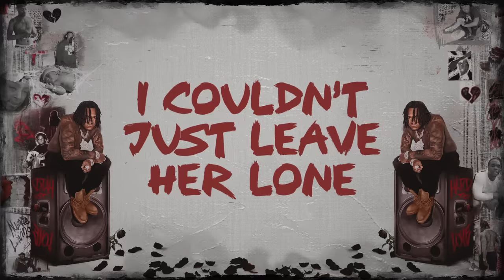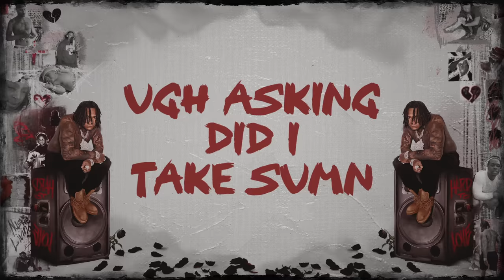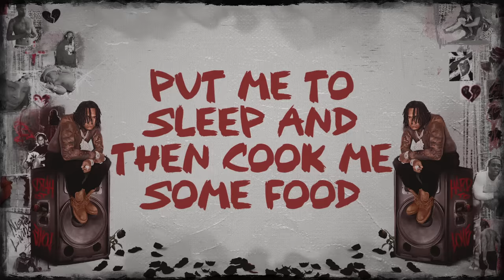Moneybagg Yo - Super Wet (Official Lyric Video)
Music video by Moneybagg Yo performing Super Wet (Lyric Video).